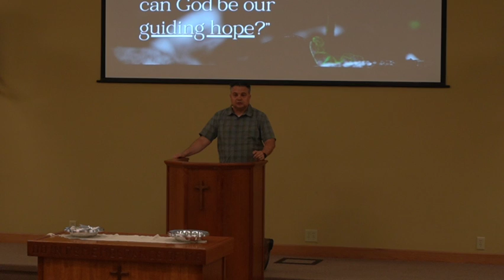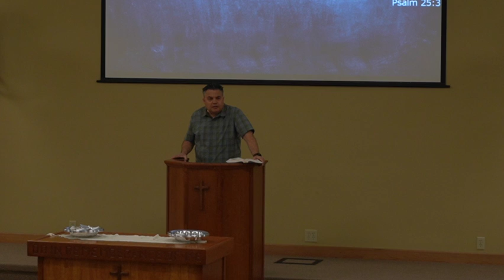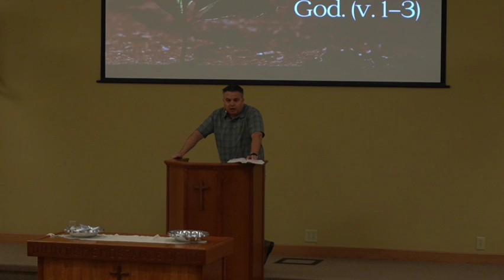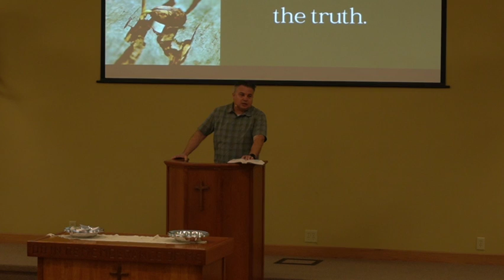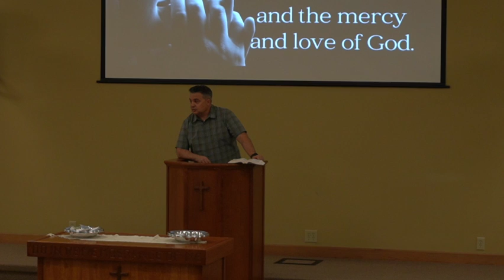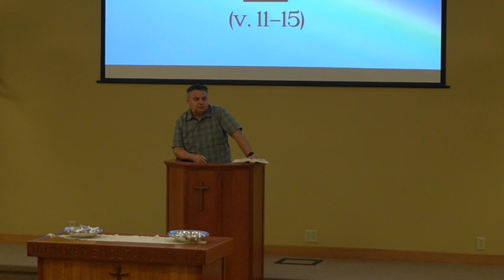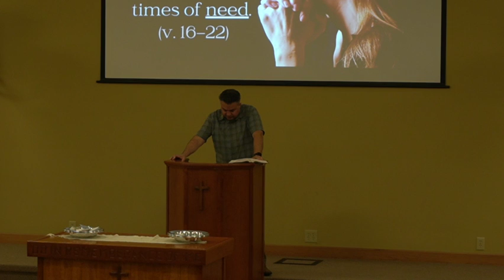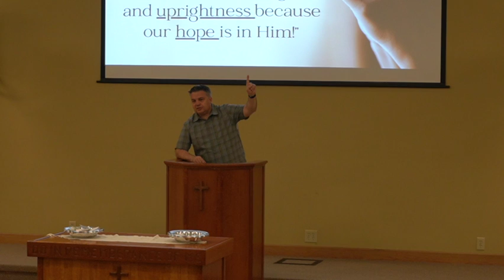Guiding Hope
Psalm 25